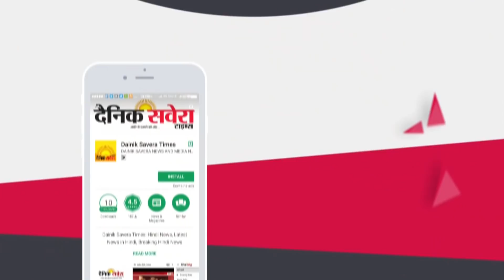Exclusive: Kapil & Ginni Reception Party Talk With Jasmine, Zora & Dr.Zeus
Exclusive: Kapil & Ginni Reception Party Talk With Jasmine, Zora & Dr. Dr Zeus